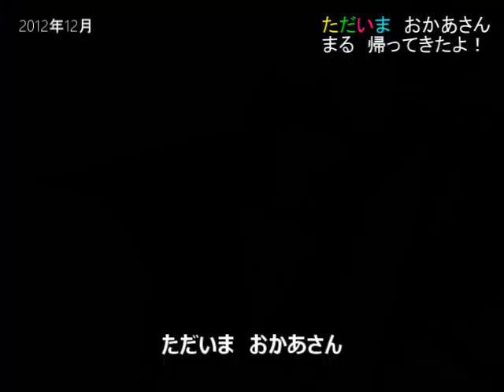福島県飯舘村から原発避難 柴犬 ・Emergency evacuation Shiba Inu reunites with the owner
2011年東日本大震災で、東京電力福島第一原子力発電所事故が発生。放射能汚染で被災（福島県飯館村）し、離れ離れになった、柴犬まるとおかあさんが、1年ヶ月ぶりに再会。だが、まるの鼻腔癌が悪化し、僅か1週間で天国へ行ってしまいました。少しの間でしたが、おかあさんと一緒にいられて、まるも幸せだったと思います。
TEPCO Fukushima Daiichi Nuclear Power Plant accident occurred in the 2011 East Japan great earthquake. The Shiba - dog Maru and the mother, who were affected by radioactive contamination and separated, reunited for the first time in one year, but the whole nasal cavity cancer worsened, I went to heaven in only one week. It was a while, but I think that I was happy when I was with my mother.

エスアールエスフィッシングギア番外編YouTube
エスアールエスフィッシングギア関連動画
【ペット・動物系・お笑い・ドキュメンタリー系】
【フライフィッシング系】
スペイキャスティング（タイトループ・ハイスピード/スローモーション）